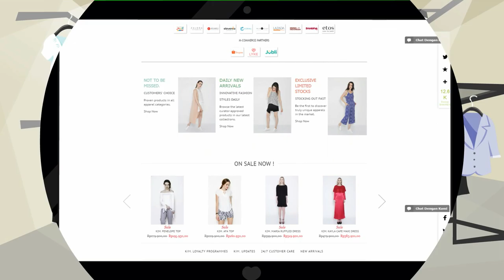About kim. Fashion Indonesia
Brief overviews of what kim. fashion Indonesia has to offer.

kimofficial.id

Daily new arrivals.
Limited premium editions.

Challenge your fashion!